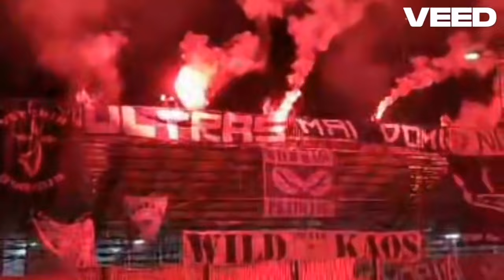FESTA ULTRAS PRATO [01/06/2024]